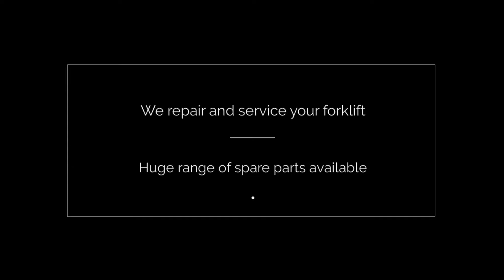Forklift Specialist - Serving Customers Across South Wales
Whether you need a new forklift or want to repair and service the ones you have, look no further than Forklift Specialist. Based in Barry, we offer forklift services to customers across South Wales.